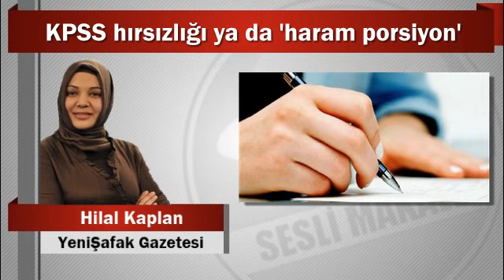Hilal Kaplan : KPSS hırsızlığı ya da ‘haram porsiyon’